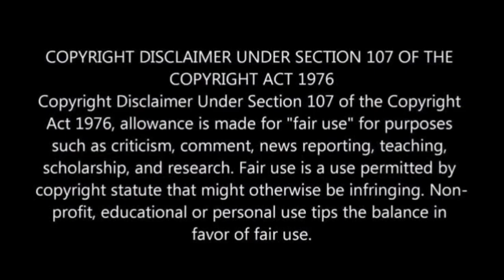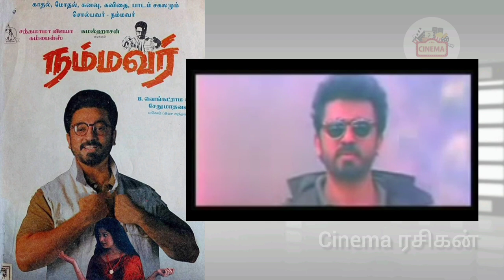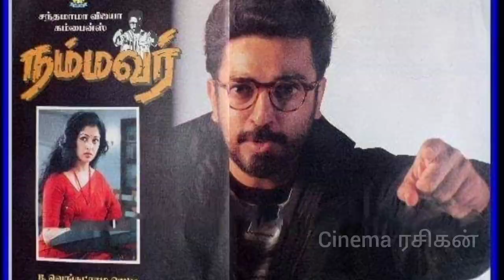தாடியுடன் ஸ்டைல் காட்டிய கமல் -10 நிமிடம் நடிப்பில் நம்மை கலங்க வைத்த நாகேஷ் | Old is Gold- Nammavar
நம்மவர் (1994)